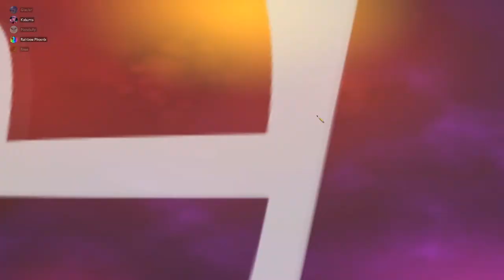KEVIN IS ALIVE?!?!?! Fortnite Season 7 Finale Highlights!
Chapters:
0:00 Before the Video Starts
0:17 Video Starts
2:21 Event is about to start
5:17 We've Arrived
5:57 The Signal get's cut off
6:07 KEVIN IN ALIVE
6:52 People are dying
7:07 Kevin blacks out
8:07 We restore Kevin
8:28 Kevin is Shield
8:52 Up and Out
9:13 End of the Road
9:37 ANOTHER KEVIN?!
9:58 Bombs go off
10:16 Season 8 Map Sneakpeak
10:51 We got hit by the UFO
11:04 To Be Continued
11:12 12 HOURS?!